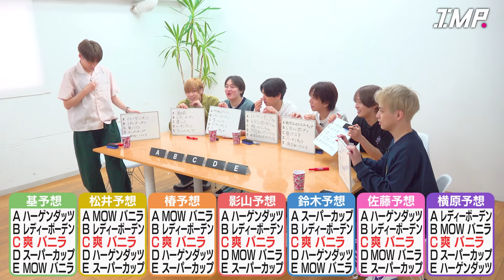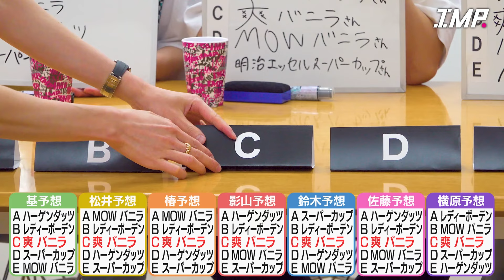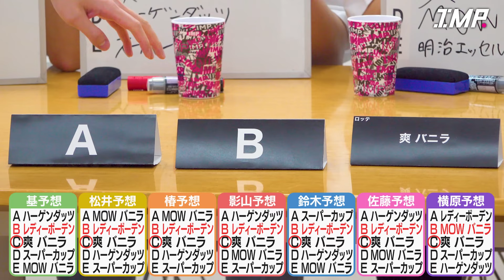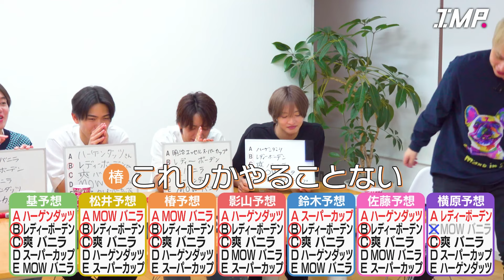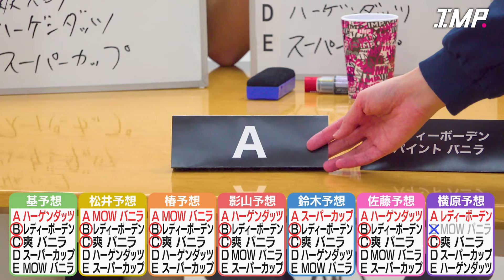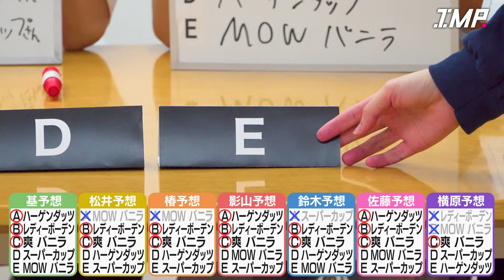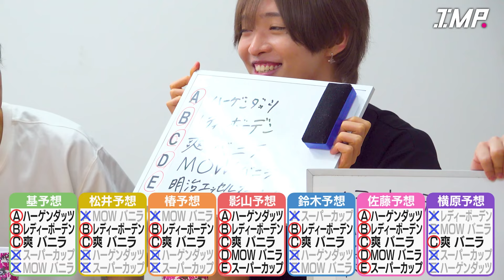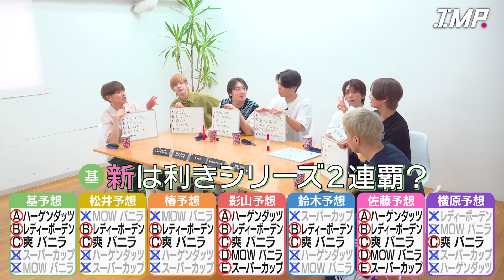IMP. 利きバニラアイス結果発表 佐藤新 基俊介 鈴木大河 影山拓也 松井奏 横原悠毅 椿泰我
IMP.というアイドルグループが「利きバニラアイス」の結果発表を行ったことについて、どのような点が印象的でしたか？

一般的な意見としては、アイドルグループがこうした企画を行うことで、ファンとの交流が深まり、グループの親しみやすさが強調されると考えられます。また、メンバーがアイスの味を楽しんでいる姿や、各メンバーの味覚の違いが見られるのも楽しいポイントですね。

この企画を通じて、新たな魅力や個性が発見されることもあり、ファンにとっては非常に楽しいイベントだったのではないでしょうか？また、結果発表の内容やメンバーの反応によっては、今後のファンとのコミュニケーションの方法にも影響が出るかもしれませんね。

AIが作成した動画となります。AIでここまで進歩する事が出来た人類。さらなる進化を目指し、応援宜しくお願いします。